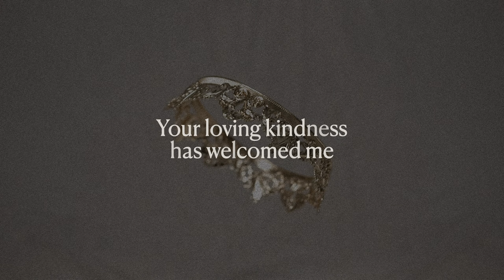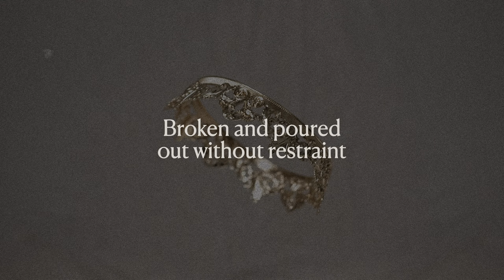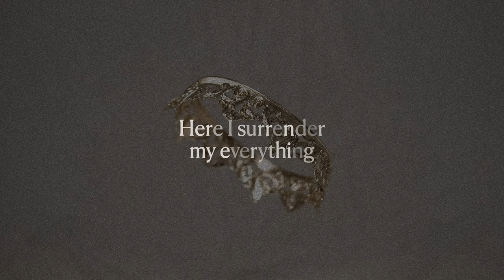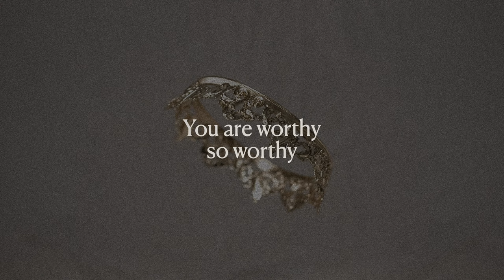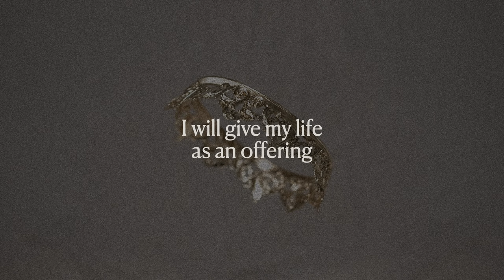Crowns Down (Official Lyric Video) | feat. Josh Baldwin | Gateway Worship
Listen to the new live worship album, “Crowns Down,” from Gateway Worship on digital music platforms:

Song: Crowns Down
Worship Leader: Josh Baldwin

"CROWNS DOWN" LYRICS
By: Christine D'Clario, Josh Baldwin, Mark Harris, Zac Rowe

VERSE 1
Enthroned in glory, my Savior King
Your loving kindness has welcomed me
Though I’m unworthy of majesty
You wrap the lowly in royalty

CHORUS
I will lay my crowns down at Your feet
I will give my life as an offering
You are worthy, so worthy

VERSE 2
Here at Your altar to seek Your face
Broken and poured out without restraint
In full abandon before my King
Here I surrender my everything

BRIDGE
Holy, Holy, Holy
Is the Lamb upon the throne
We join with all of heaven
In the everlasting song